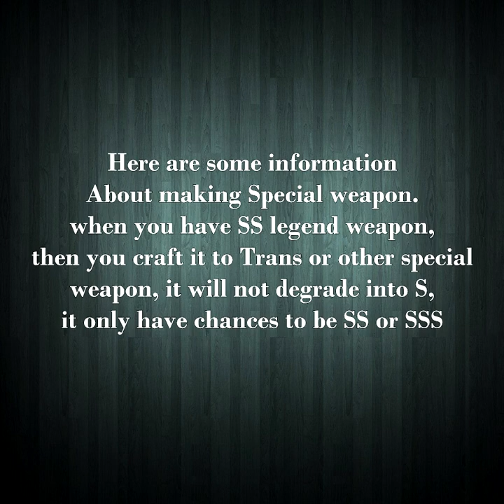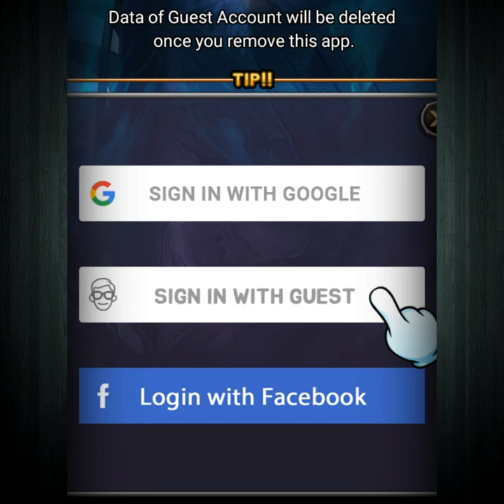Soul Magic Online - Crafting Transcendency Sword SSS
Soul Magic Online gameplay indonesia, SMO 101,  2d mmorpg , rpg, cute mmorpg, cute rpg, trick and tips, soul magic online tutorial, 2020
Soul magic online indonesia, soul magic online warrior build, mage build, archer build, ranger, dungeon, chubby 2d mmo rpg
smo pvp build, soul magic online level up, enchanting, gacha 10x, best place to farm, pro tips, tips on enchanting, and forge
green gems farm, legend pet. soul magic online 2020.

If you like these SMO videos series